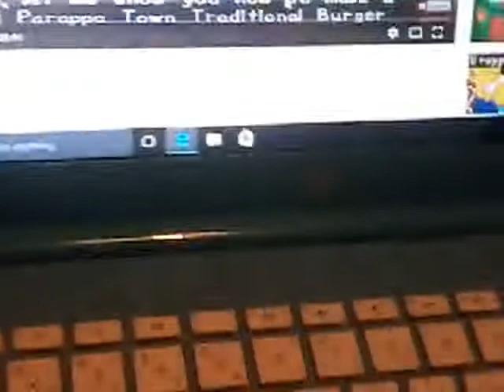I hope you like my new shitty profile pic ecks dee xd